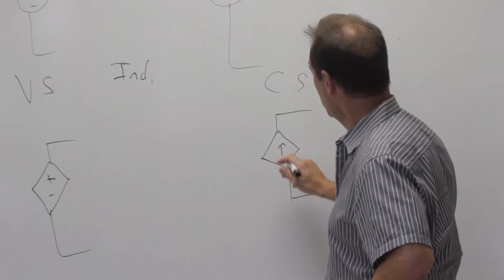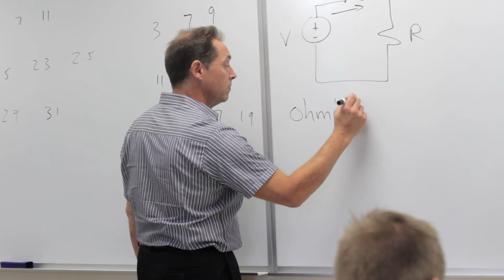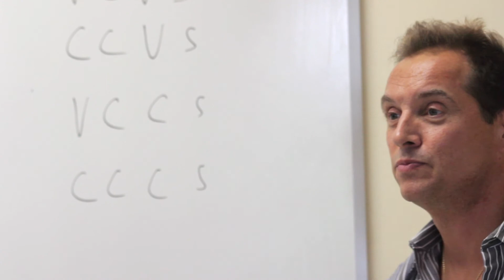Paul Chanley | Faces of NECC || Faculty and Staff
Professor Paul Chanley admits to being a math enthusiast who eagerly shares that enthusiasm with his math students.

"I try to make it fun while bringing the value and discipline of math to everyday life," he says. "It's fantastic to see students solving challenging math problems, especially when they say, 'I get it!' "

In addition to math, Professor Chanley teaches Engineering Science and Electronic Technology.

"Naval Engineer" by Owen Phillips  freeplaymusic.com